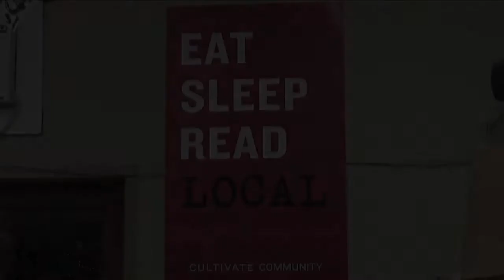Vicki Robin @ Readers Books